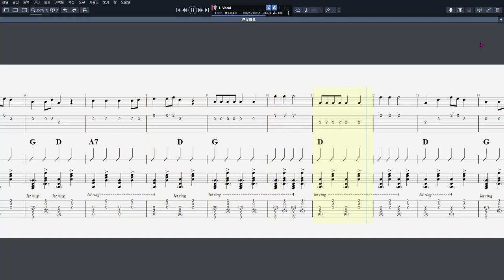105 괜찮아요​ : 저음부·고음부 연습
악보 ↓↓↓↓↓↓↓↓↓↓↓↓↓↓↓↓↓↓↓↓

음원제작 : Guitar Pro 7
CPU : i5-4690
그래픽카드 : GeForce GTX 750
RAM : DDR3 8GB
편집 : 곰믹스